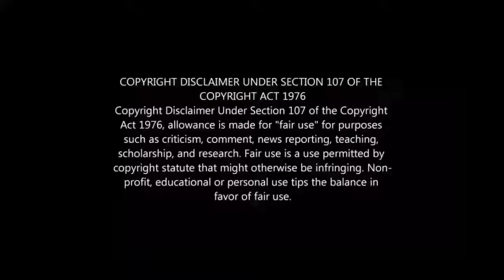Krack Movie 50 Days Troll